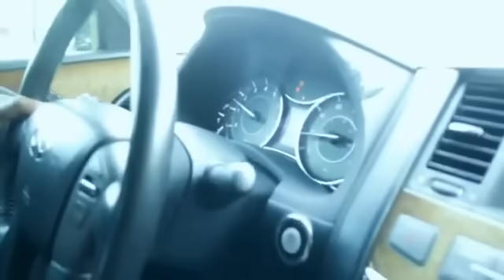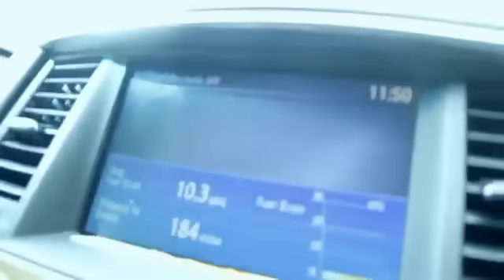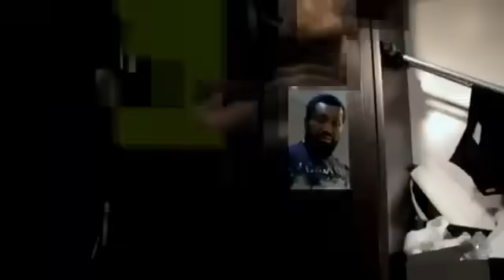D'artist On The Move (The Interview)